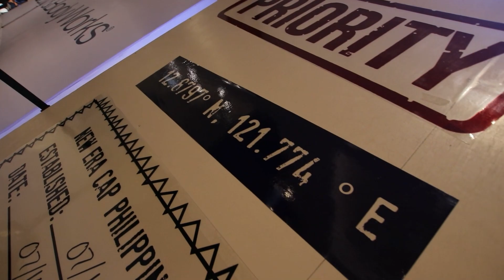NEW ERA 7TH ANNIVERSARY!!!